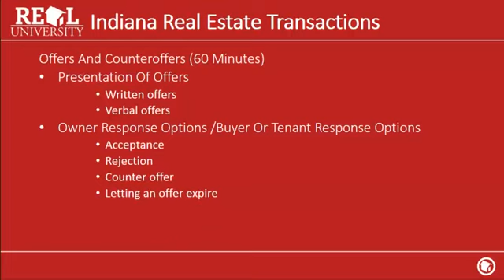30 Hour Post Licensing Curse 30 Hour Post Licensing Offer And CounterOffers II